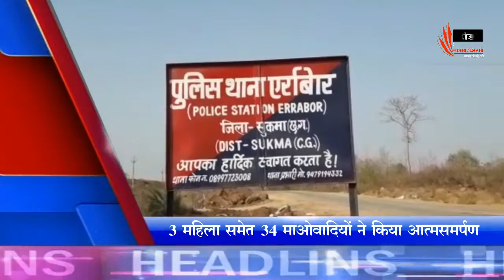सुकमा / 3 महिला समेत 34 माओवादियों ने किया आत्मसमर्पण - DD SAMACHAR/ DD SMACHAR